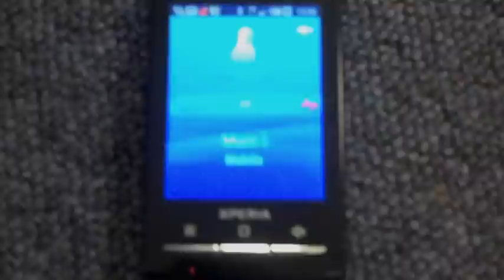Trouble In Detention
St Mungo's entry to We-CTV described as "Film shows that carrying a knife can affect more than one person" Vote for this video